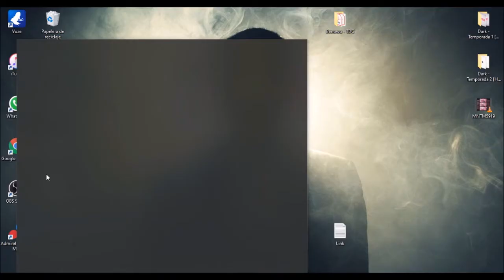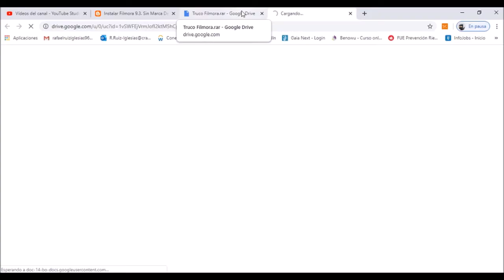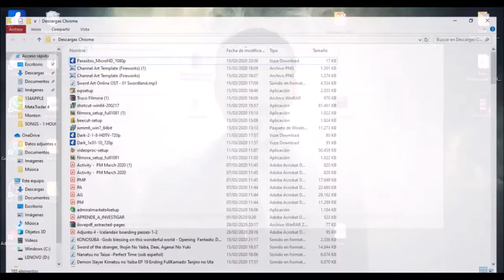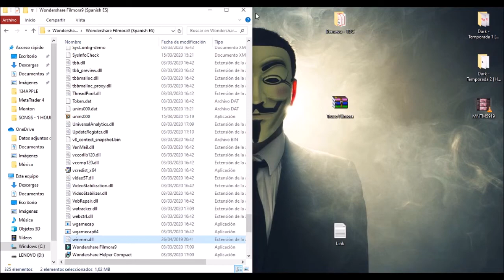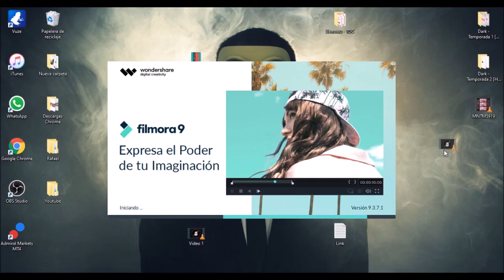✅ Cómo quitar la marca de agua de Filmora9 (2026) ▶ Totalmente GRATIS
Os enseño como acabar con la marca de agua que nos perjudica del programa FILMORA9!

Filmora es un software de edición de vídeo fácil de usar que permite a los usuarios editar sus vídeos rápidamente y sin esfuerzo. Con Filmora, los usuarios pueden recortar clips, ajustar la velocidad, añadir texto y efectos, y crear animaciones personalizadas. El proceso de edición comienza seleccionando el archivo con el que se desea trabajar. A continuación, se te pedirá que añadas un título a tu proyecto y que empieces a montarlo en la línea de tiempo. En cada clip de la línea de tiempo, los usuarios tendrán acceso a múltiples herramientas, como la entrada o salida de audio, el control de la velocidad, los efectos de transición entre clips, la adición de textos o subtítulos, así como los ajustes de brillo y contraste. Con la exclusiva función de superposición de Filmora, los usuarios pueden incorporar fácilmente elementos de movimiento de la biblioteca de imágenes de stock libres de derechos a sus vídeos para darles un mayor interés. Por último, pero no por ello menos importante, este software permite a los usuarios compartir sus creaciones en YouTube en cuestión de segundos. En resumen, gracias a su sencilla interfaz y a sus posibilidades, Filmora permite que personas de cualquier nivel puedan crear vídeos increíbles de forma rápida y sencilla.

En este videotutorial os enseño como acabar con la marca de agua que nos perjudica a la hora de exportar vídeos de este magnífico programa FILMORA9. La marca de agua no nos permitirá elaborar vídeos de gran calidad ya que tendremos un mini dibujo estorbándonos siempre que exportemos nuestros vídeos.

⭐ PALABRAS CLAVE ⭐
Filmora9
marca de agua
quitar marca de agua

Tutorial completo para eliminar la marca de agua de Filmora9.
Descubre cómo eliminar fácilmente la marca de agua de tus videos en Filmora9.
Pasos simples para quitar la marca de agua en Filmora9.
Aprende a hacer que tus videos luzcan profesionales al eliminar la marca de agua.
Guía detallada para eliminar la marca de agua de tus proyectos en Filmora9.
Cómo personalizar tus videos eliminando la marca de agua de Filmora9.
Consejos prácticos para eliminar la marca de agua de manera efectiva en Filmora9.
Descubre los ajustes y opciones necesarios para quitar la marca de agua en tus proyectos.
Evita la distracción visual eliminando la marca de agua de tus videos en Filmora9.
Optimiza la calidad visual de tus videos al eliminar la marca de agua de Filmora9.
Tutorial paso a paso para deshacerte de la marca de agua de forma rápida y sencilla.
Mantén la profesionalidad de tus proyectos al eliminar la marca de agua en Filmora9.
Aprende a mejorar la estética de tus videos eliminando la marca de agua de Filmora9.
Descubre cómo hacer que tus videos se vean más pulidos al eliminar la marca de agua.
Tutorial práctico para quitar la marca de agua de tus videos con Filmora9.
Trucos y técnicas efectivas para eliminar la marca de agua de manera impecable.
Cómo mejorar la presentación de tus proyectos al eliminar la marca de agua en Filmora9.
Consejos útiles para eliminar la marca de agua sin comprometer la calidad del video.
Aprende a personalizar tus videos eliminando la marca de agua de Filmora9.
Domina el proceso de eliminación de la marca de agua y haz que tus videos destaquen en Filmora9.